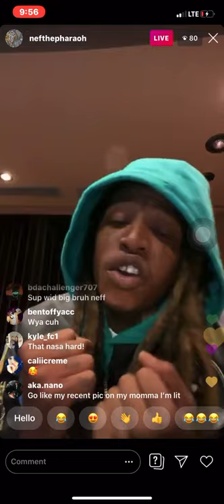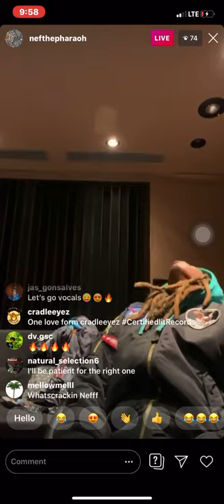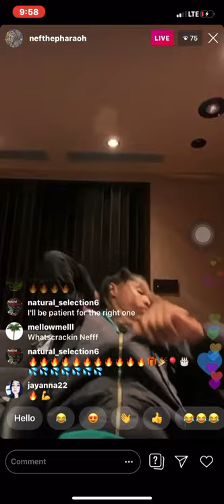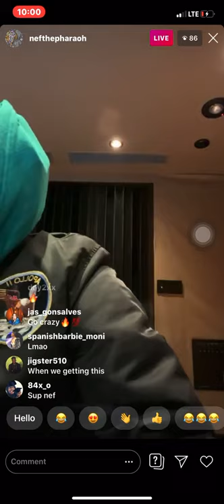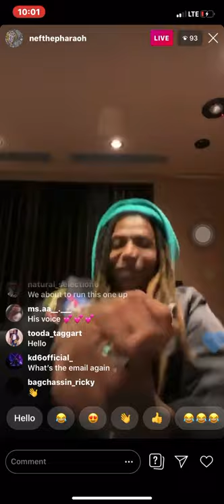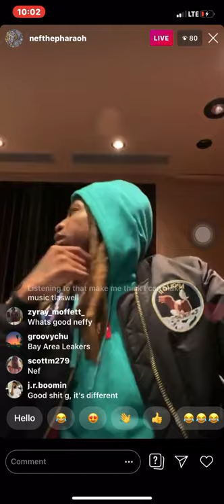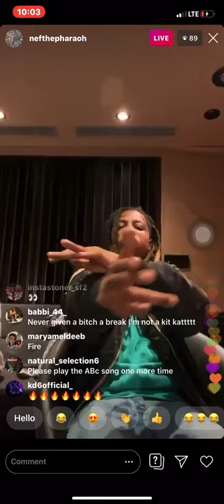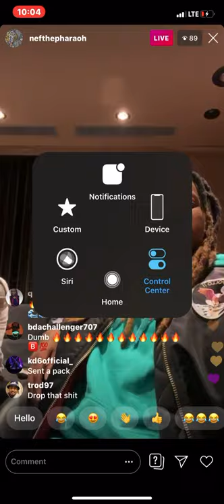Neph the Pharaoh reviewing new music, Saying if Mac Dre was alive he would have sign to thizz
Studio session with sick with it artist neph the pharaoh